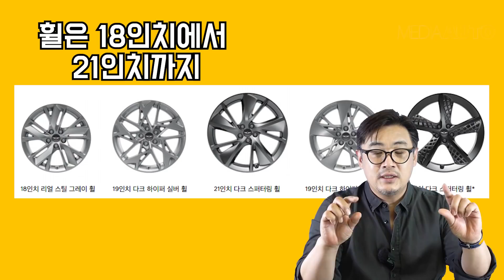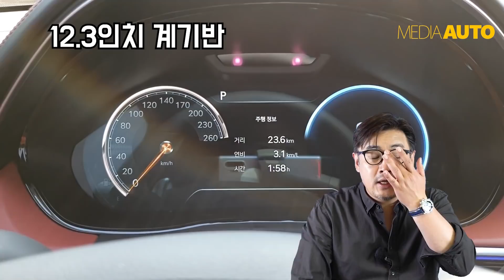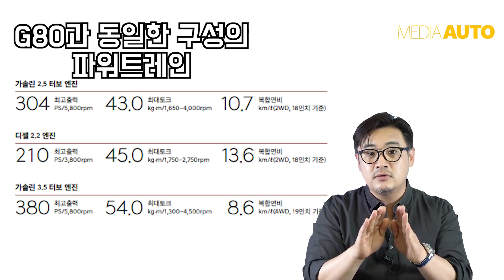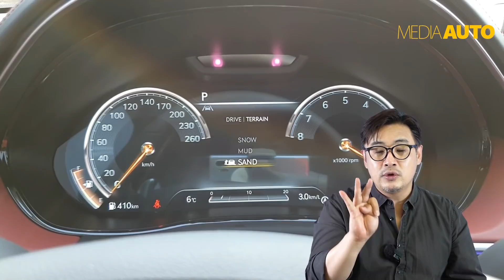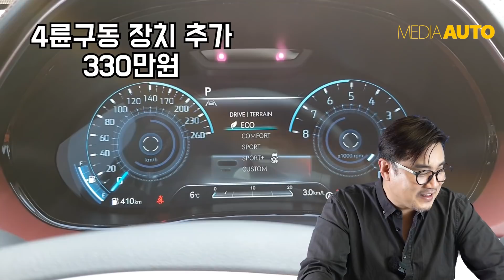제네시스 GV70의 모든 것-디자인부터 예상가격까지... 꿈 얘기일 뿐, 실제와 다를 수도 있습니다. 저를 믿지 마세요. 어그로 끄는 허풍쟁이입니다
허세 가득한 꿈 얘기 입니다. 꿈.. 꿈!

**[독일제 수입차(茶)-로네펠트]와 함께 하는 댓글 '상단고정' 이벤트
모두에게 '피가되고 살이되는' 댓글 붙여 주시고, [로네펠트] 선물세트 받으세요!! 선물세트는 2만5천원, 4만원 중 랜덤으로 보내드립니다.
- 댓글 중 가장 좋은 것을 골라 '상단고정'한 후 선물 보내드립니다.
- 한 영상 당 한 댓글 뽑는 게 원칙이지만, 너무 좋은 댓글이 또 있으면 2~3개 추가로 뽑아 번갈아 상단 고정하고 선물(2~3분께)을 보내드릴 수도 있습니다.